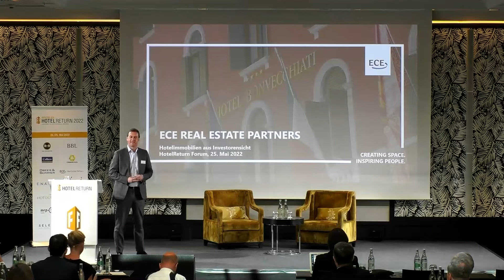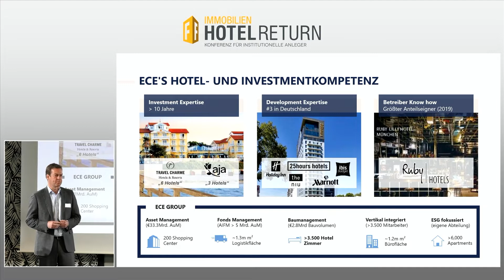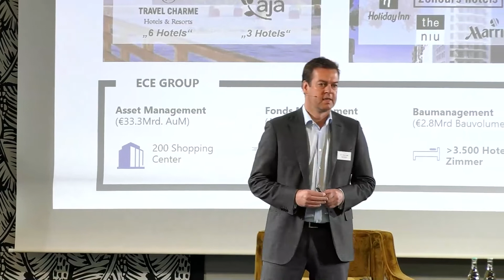Dr. Volker Kraft: HotelReturn 2022 (Teaser)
Hotelimmobilien aus Investorensicht
Dr. Volker Kraft, Managing Partner, ECE Real Estate Partners GmbH